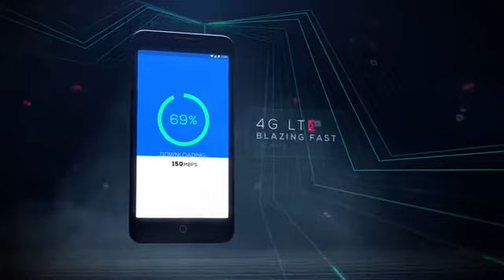yu yureka plus official trailer| BY VIJAYKUMAR